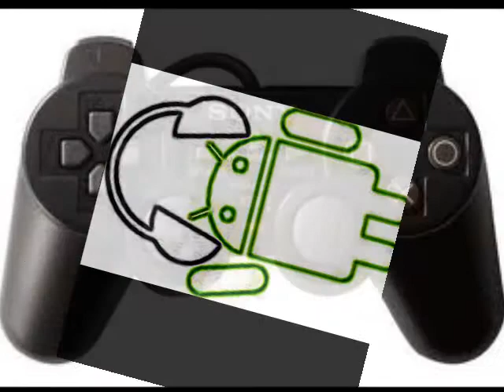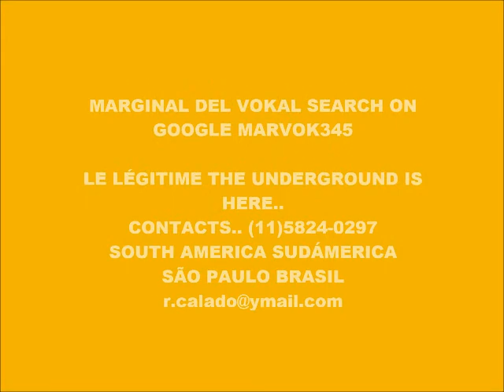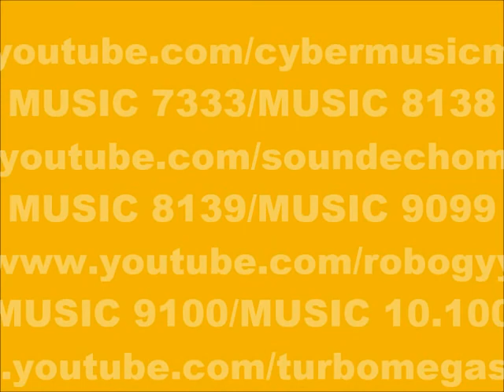CYBER MUSIC 9719-ECHO MUSIC-PRODUCED IN MY PLAY 2 MARVOK345